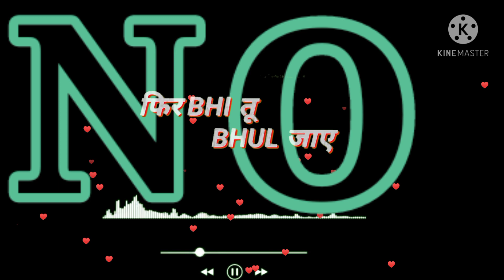Letter (N&O) Tere khatir mai Duniya m badnam hu // what's app status 💕 Romantic status